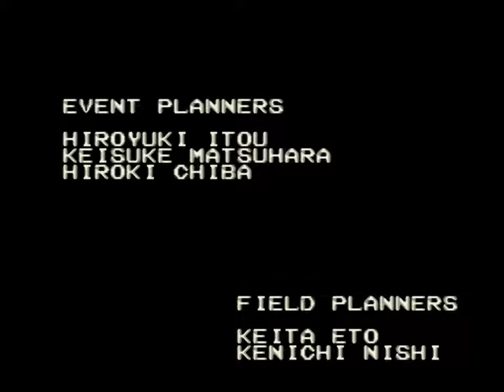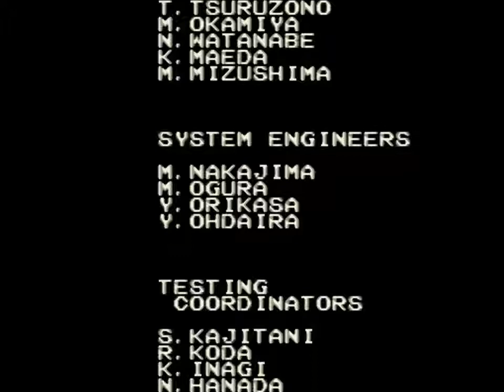Chrono Trigger - 54 Ending 7 Unknown Past (What could have happened)